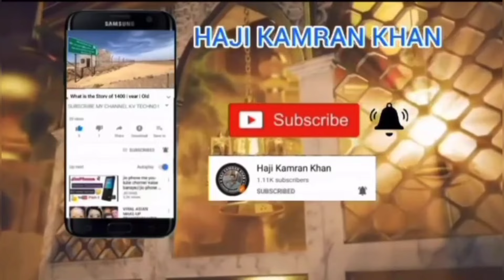Bhai Ny 14 August Per Mili Naghma Suna kar Noor Jahan ki Yad Taza Kar di I Noor Jahan I 14 August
Bhai Ny 14 August Per Mili Naghma Suna kar Noor Jahan ki Yad Taza Kar di I Noor Jahan Mili Naghma I 14 August Happy Independence Day Song
PAKISTAN national song by noor jahan
'Ay Puttar Hattan Te Nai Wikda' song
Watan Ki Mitti Gawah Rehna | Ever Green Song | Milli Naghma | Nayyara Noor
Ye Watan Tumhara Hai | Mehdi Hassan
Noor Jehan Milli Naghma 1965 War - 1965 Indo Pak Conflict - 6 September Defense Day Pakistan
Aay Watan Kay Sajeelay Jawano BY Noor Jahan
pak army song mili naghma

This Defence Day, Transworld Home in a collaborative effort with the Shahid Bhai and haji kamran khan brings you a special performance in honour of Shuhdas and Ghazis of Pakistan.

Aye watan kay sajeelay jawano/haji kamran khan/Defence day song 2022

Madam Noor Jehan along with many other great singers of Pakistan worked very hard during 1965 India Pakistan War and they release lots of Patriotic songs to motivate Pakistani Nation and Army as well. In this video you'll watch information about all Milli Naghma of 1965 War by Noor Jehan and other singers.

Transcript